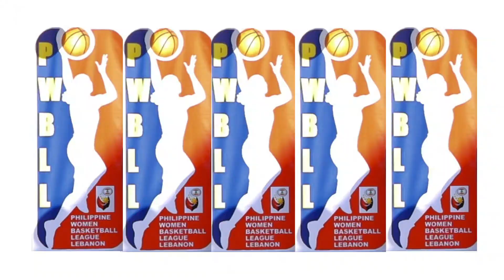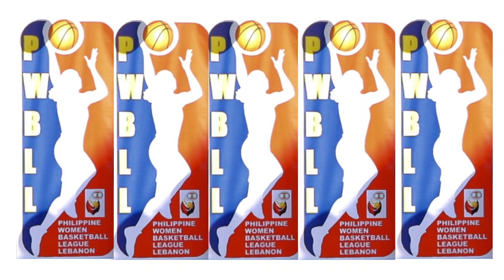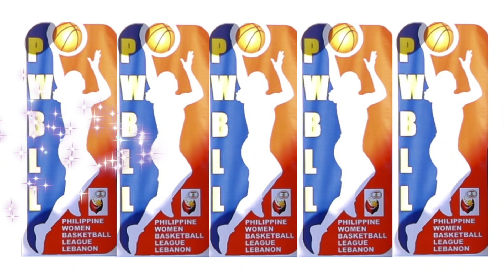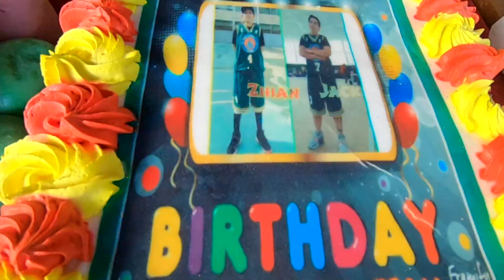GAME NA! AWARDING CEREMONY & MORE (WOMEN BASKETBALL LEAGUE OFW-LEBANON)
This video is all about the Women's  Basketball League Associations awarding ceremony here in Lebanon, our CO-OFW women's are engaging themselves into the basketball game during their off-days which is pretty unsual. And we had the chance to be a part of their awarding ceremony which symbolizes the fruit of their sacrifices after the hard fought of defense and offense as what this game best describe.

CONGRATULATIONS GUYS! BE A SPORT!

"LIFE IS LIKE A GAME WE NEED TO PLAY DEFENSE AND OFFENSE IN EVERY HURDLE TO WIN."